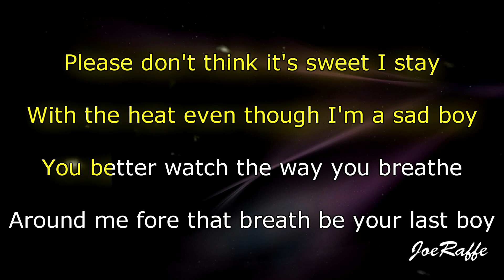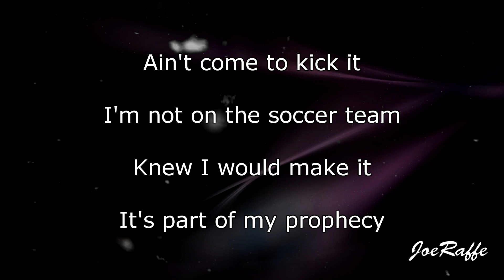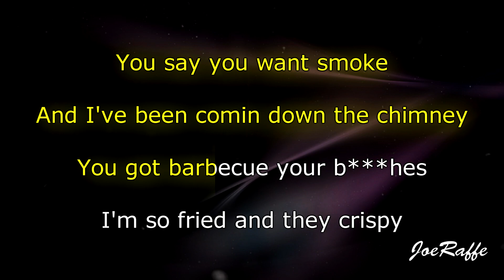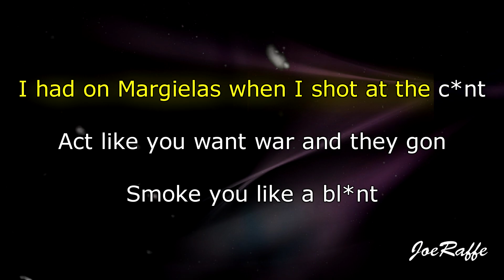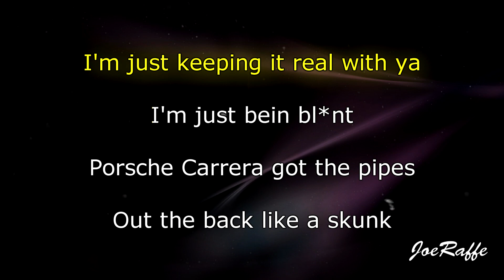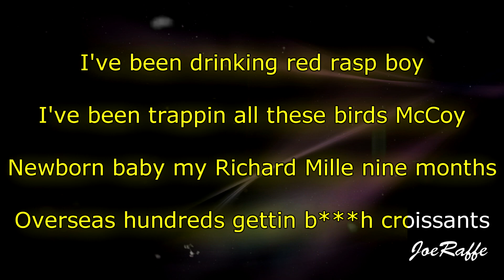Juice WRLD Ft. Young Thug - Bad Boy (Karaoke)